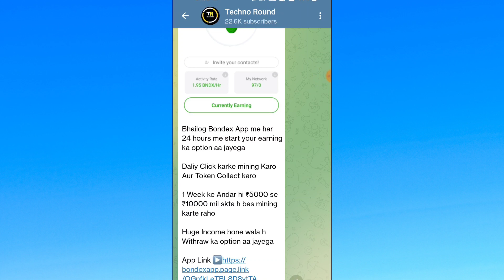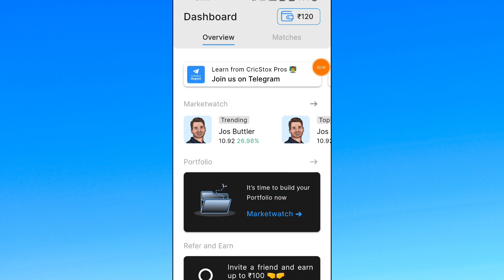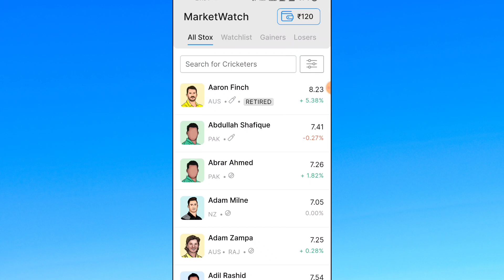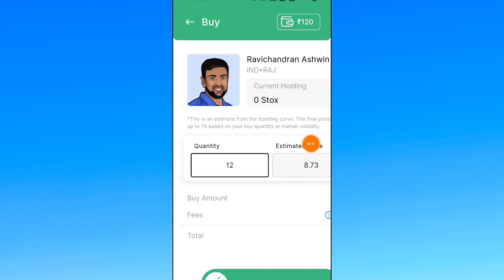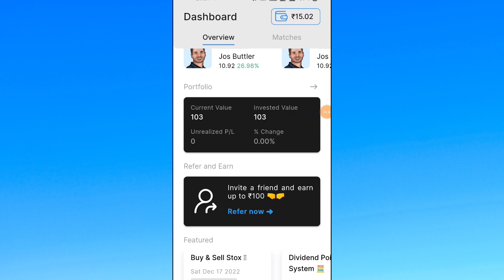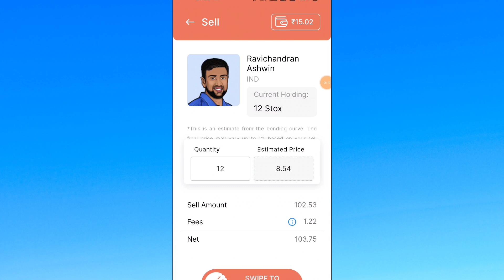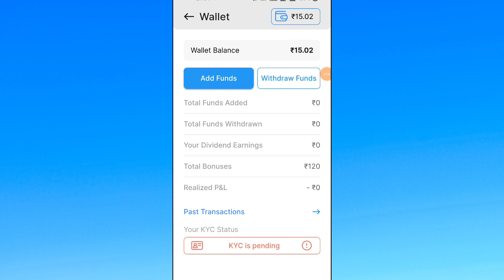सब App का बाप || रोज कमाओ Free मे इस App से